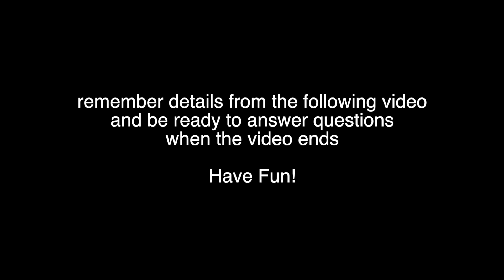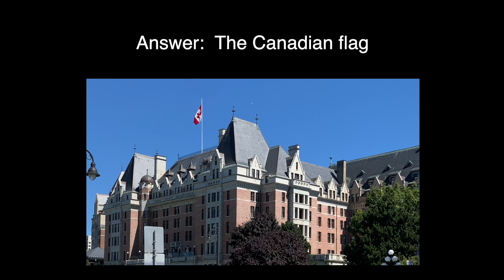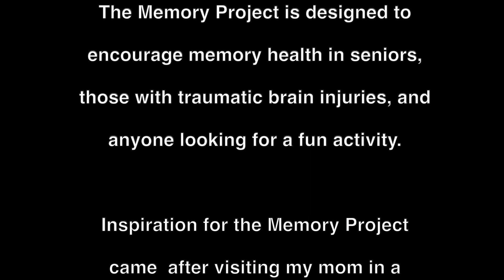The Empress - The Memory Project Ep. 144